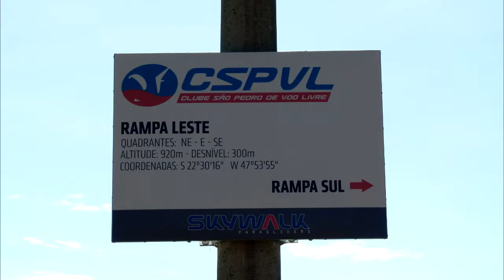Rampa Leste São Pedro, SP